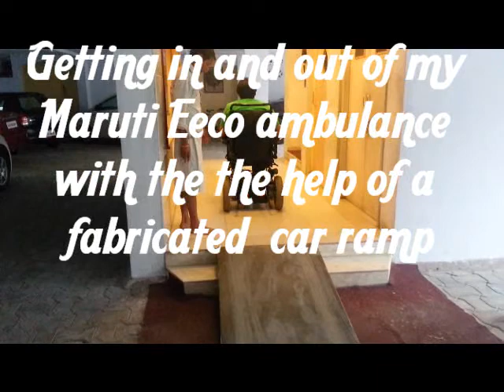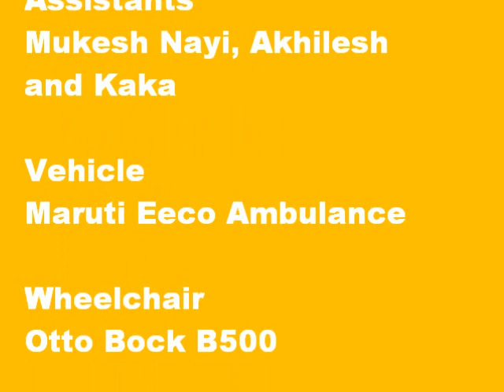Getting in & out of my van using a wheelchair car ramp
It is a demonstration about getting in and out of my van using a wheelchair car ramp that I got fabricated locally. I own a Maruti Eeco ambulance which has more head space compare to a regular maruti eeco. A power chair makes it easy to climb the incline and even getting off the van